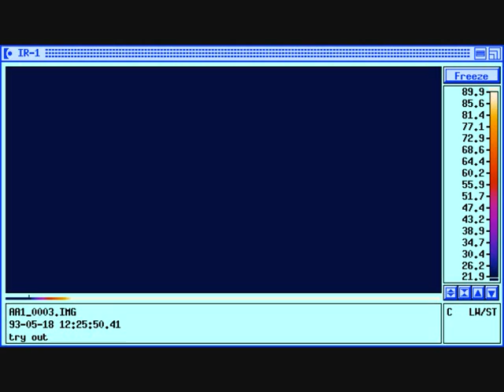Joule heating PU SMP (temperature distribution) A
Joule heating PU SMP (infrared video clip), embedded with CB.